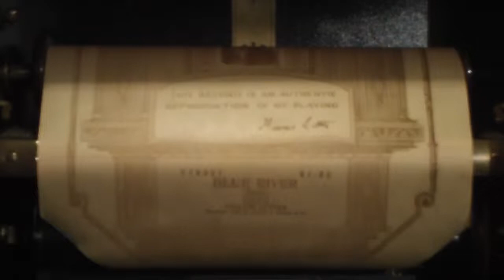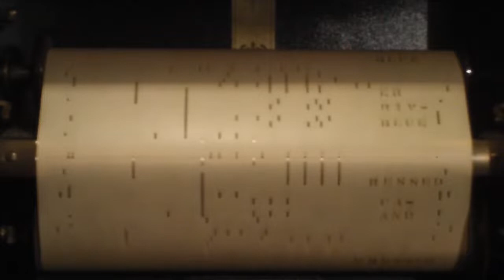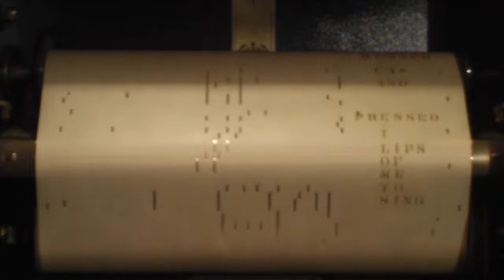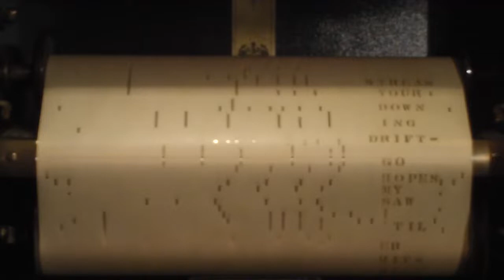BLUE RIVER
BLUE RIVER  (Meyer)  Fox -Trot,  from a   'De Luxe Reproducing Roll'  played by HOWARD LUTTER (1927), featuring a 1906 BUSH & LANE   Welte - System Upright Grand.